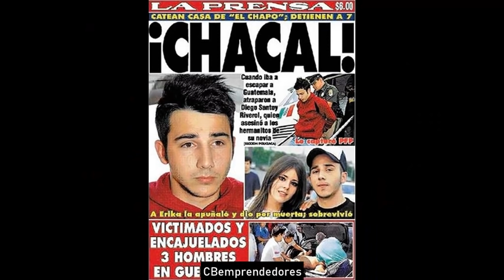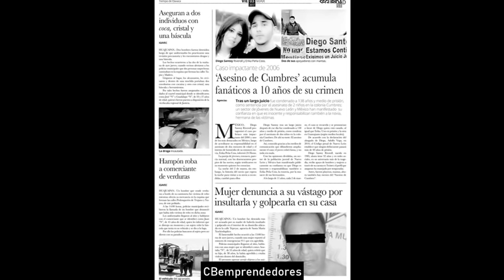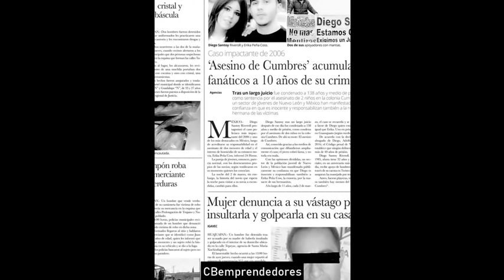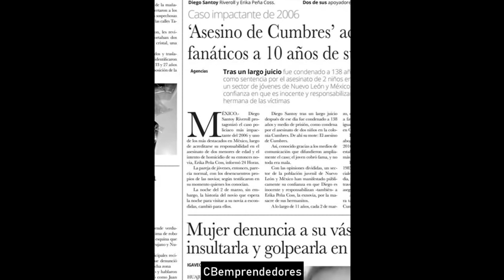🔴 Crónica negra: Diego Santoy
La madrugada de este martes fue detenido, en Salina Cruz, Oaxaca, Diego Santoy Riveroll, quien intentó asesinar a su ex novia y mató a los dos hermanitos de ella.
El pasado 2 de marzo, Diego Santoy, de 21 años, llegó a casa de su ex novia, Erika, en la colonia Cumbres de Monterrey, en Nuevo León.
Según las investigaciones, Santoy se presentó con la cara encapuchada. Al llegar, amenazó a la empleada doméstica y se acercó a donde estaba Erika, de 18 años y comenzó a discutir con ella, después, sacó un cuchillo que tenía escondido y la hirió en el cuello.